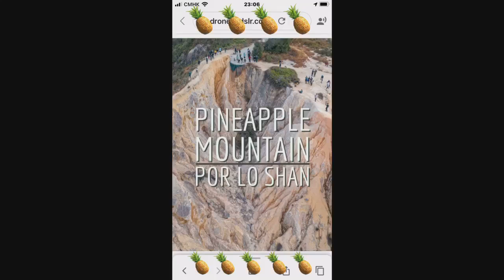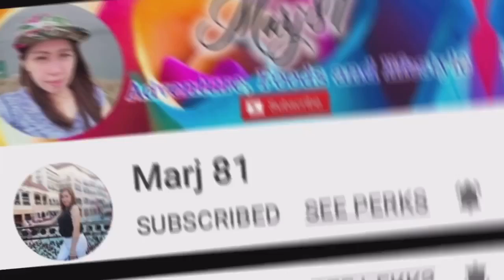Adventure at Hongkong Mini Grand Canyon\Po Lo Shan-Pineapple Mountain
Its a amazing view